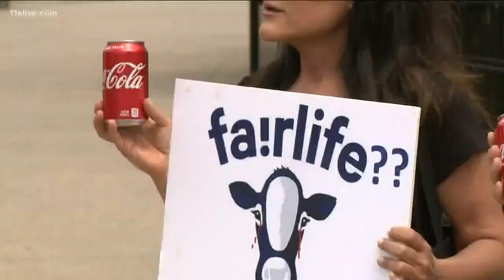Protesters call for boycott of Coca-Cola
One of its partners is accused of animal abuse.